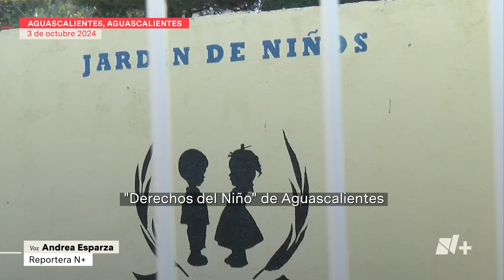Madres piden destituir a directora de kínder por hacer bullying a maestra y alumnos - N+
Madres de familia piden destituir a la directora del kínder ‘Derechos del Niño’; presuntamente ha cancelado festivales, posadas y festejos y realizó bullying contra maestra y niños.